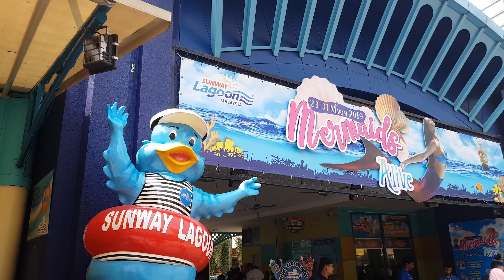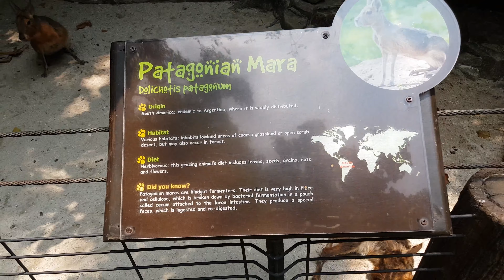Why Sunway lagoon water park Surfing ..... || Sunway Lagoon Open ......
Discover Sunway Lagoon Theme Park with Peter Davis and his family in Traveloka Travel Guide 2019! This video will be featuring the top rides and attractions at Sunway Lagoon Theme Park and Sunway Lagoon Water Park.

Popular Sunway Lagoon attractions that can be found at this awesome Malaysia theme park are Sunway Lagoon Scream Park, Sunway Wildlife Park, Pirate's Revenge, G-Force X and many more.

There are also many other cool Sunway Lagoon water slides and Sunway Lagoon roller coaster rides such as The Lost City of Gold, Sunway Lagoon Park's famous Vuvuzela, Monsoon 360 and the Kubarango.

Sunway lagoon ticket